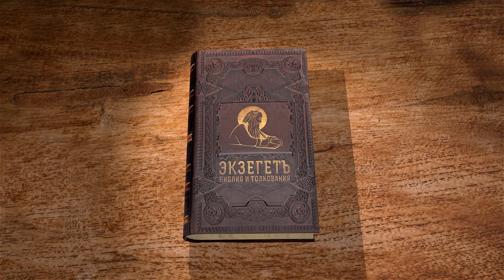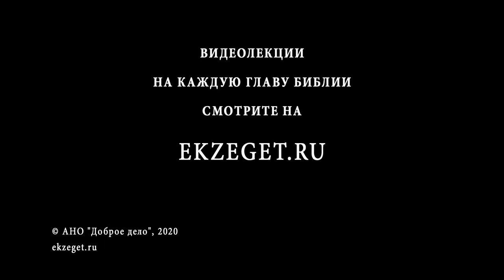Второзаконие. Глава 18. Протоиерей Олег Стеняев. Библия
Господь избрал еврейский народ зато что бы он исполнял Его волю и жил заповедям. В то время когда весь остальной мир жил в язычестве, слушал только жрецов, магов, чародеев. Многие народы имели дело с нечистой силой. Господь сначала через завет с иудеями а позже через Христа откроет дверь всем народам земли, путь к спасению и вечной жизни.